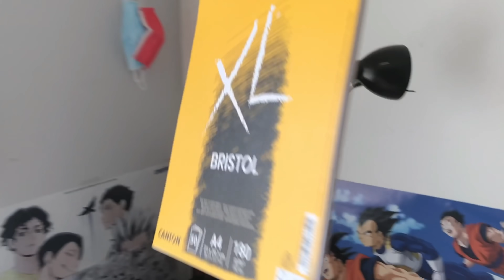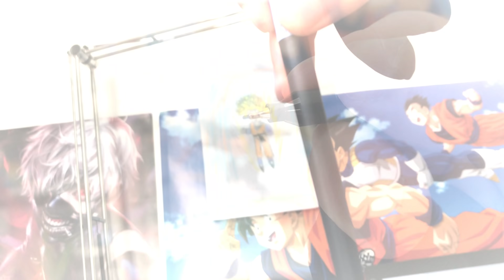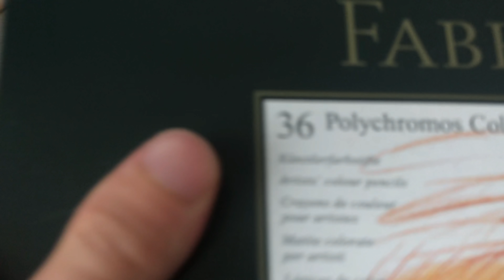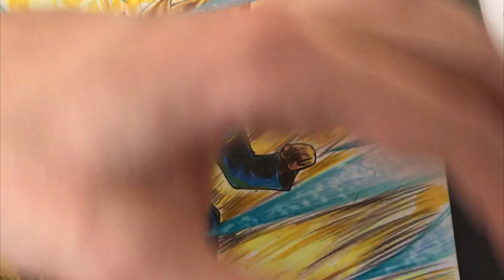Je redessine mon premier dessin ! (8 ans après)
yoo aujourd'hui je réalise le défi tendance de redessiner mon tout premier dessin manga ! J'avais 8 ans lorsque j'ai réalisé le premier Goten de dbz (dragon ball Z/ Dragon Ball Super) et le rendu de maintenant et vraiment satisfaisant et j'en suis plutôt content :)